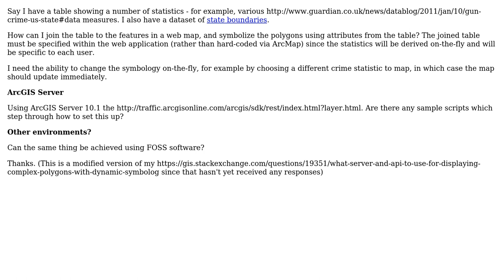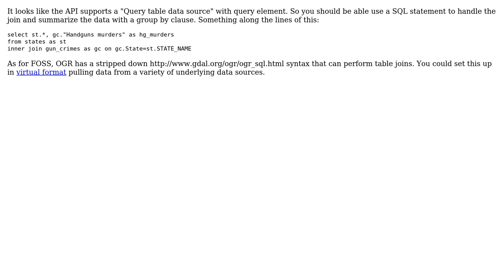How to join an external table to a set of polygons, and symbolize on the joined values, in a web...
GIS: How to join an external table to a set of polygons, and symbolize on the joined values, in a web map?

With thanks & praise to God, and with thanks to the many people who have made this project possible! | Content (except music & images) licensed under CC BY-SA | Music | Images & others | With thanks to user tharen user Stephen Lead and the Stack Exchange Network Trademarks are property of their respective owners. You are responsible for your own actions.